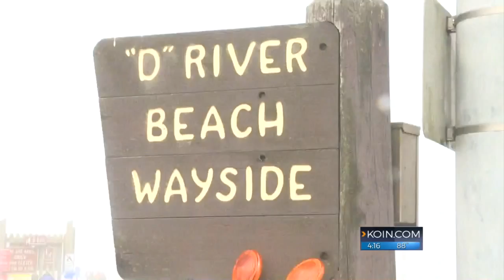KOIN 6 Monday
B Block